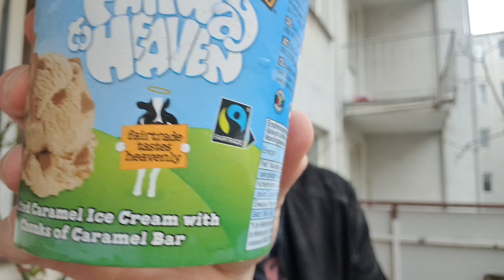Ben & Jerry's Fairway to Heaven im Test | Himmlischer Geschmack? | FoodLoaf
Das neue Ben & Jerry's Fairway to Heaven im Test. Gesalzene Karamelleiscreme und Karamellriegelstücke. Schauen wir mal was es taugt!
Gerne schreibt ihr mir dann auch eine eMail mit Wünschen für Reviews oder Produkten die ich kaufen soll.
Vielen Dank!
Es handelt sich um Werbung, weil ich Produkte erwähne. Ich werde dafür nicht bezahlt und meine Meinung ist unkäuflich. Das Produkt habe ich gestellt bekommen von Ben & Jerry's. Das Video habe ich freiwillig gemacht und ich werde auch nicht bezahlt von Ben & Jerry's.